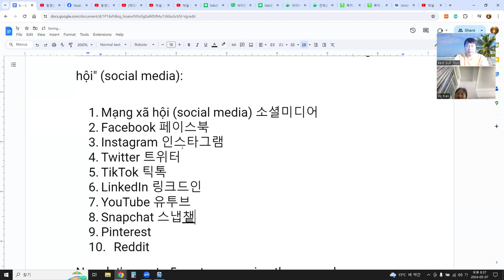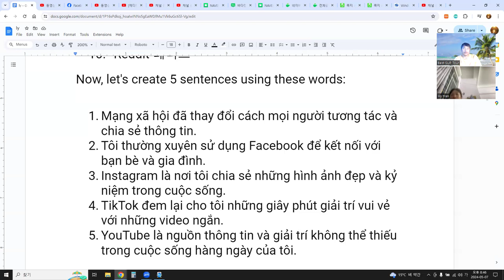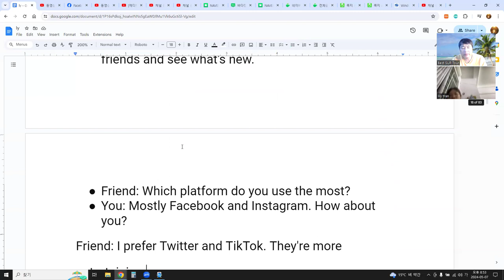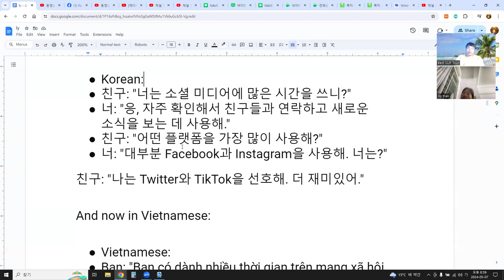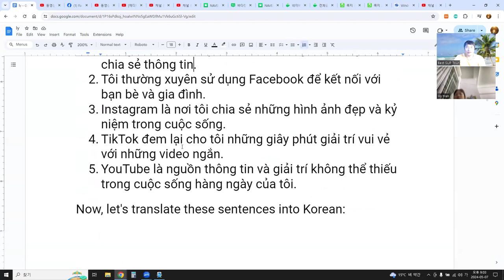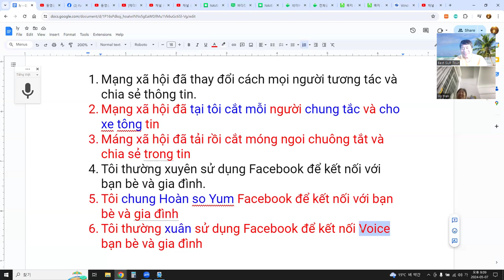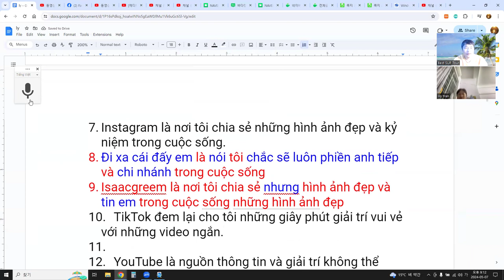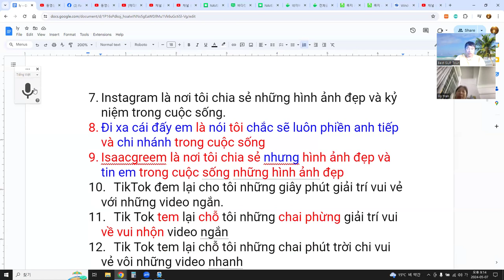Language Exchange with AI 말하기, 듣기, 발음, 문법, 단어 문장 대화 56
발음 연습에 많은 도움이 됩니다. 6개월 동안 꾸준히 공부한 효과가 있어요.